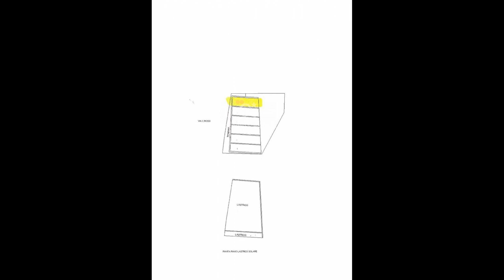Box o garage in Vendita a Agropoli (SA)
In Viale Carmine Rossi, nel cuore di Agropoli, all'interno di un contesto residenziale e centrale, proponiamo in vendita un ampio box auto di circa 24 mq. La soluzione, posta al piano seminterrato, offre comodi spazi di manovra esterni e dimensioni adatte ad accogliere qualsiasi tipo di veicolo, ad eccezione di quelli superiori ai 5 metri di lunghezza. La pertinenza, completamente piastrellata, è dotata di impianto elettrico ed idraulico, serranda elettrica scorrevole a soffitto e lavabo.
Soluzione ideale per chi cerca praticità e comfort nel centro di Agropoli.